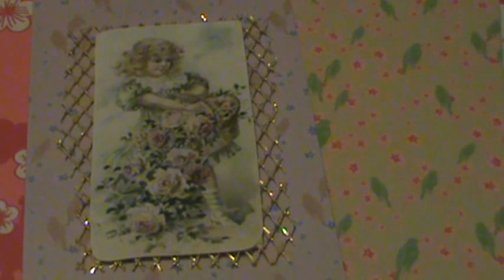GORGEOUS cards from Amelia -mieliefishify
This made my day recieve 2 gorgeous cards made the talented Amelia mieliefishify with a lovely sweet letter... I love them both thank you from the bottom of my heart!